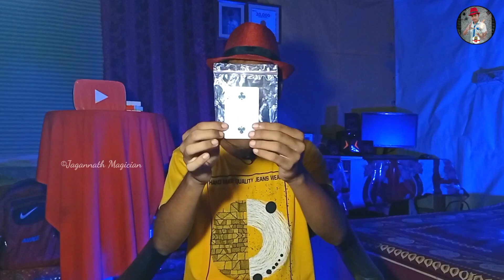জাদু দিয়ে তাস পরিবর্তন করা শিখুন 😍 Amazing Card Change Magic Tutorial In Bangla | Taser Jadu Sikhen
জাদু দিয়ে তাস পরিবর্তন করা শিখুন 😍 Amazing Card Change Magic Tutorial In Bangla | Taser Jadu Sikhen | Jagannath Magician

In this video you will learn how to change a card with magic.

🪄কিছু অসাধারণ জাদুর জিনিসপত্র ⬇️

🌟তাসের প্যাকেট গায়েব করা জাদুর জিনিস

🌟আঙুলে আগুন জালানো জাদুর জিনিস

🌟অদৃশ্য দড়ি (যেকোনো শূন্যে ভাসানো জাদু করতে পারবেন)

🌟রুমাল দিয়ে আংটি গায়েব করা জাদুর রুমাল

🌟দড়ি থেকে রুমাল বানানো জাদুর জিনিস

🌟রুমালের রং পাল্টানো জাদুর রুমাল

🌟মাটি থেকে মিষ্টি বানানোর থলি

🌟রুমাল গায়েব করা জাদুর জিনিস

🌟কারেন্ট ছাড়া হাত দিয়ে লাইট জ্বালানোর লাইট

🧑‍💻 আমার ভিডিও সেটআপ এর জিনিসপত্র ⬇️

🔶আমার মোবাইল স্ট্যান্ড

🔶আমার মাইক্রোফোন

🔶আমার ব্যাকগ্রাউন্ড কালার লাইট

🤠 সুস্থ থাকুন ভালো থাকুন সদাসর্বদা Jagannath Magician চ্যানেলের সাথে জুড়ে থাকুন 🤝

Jagannath Sarkar
From:- Atghara, North 24 Parganas, West Bengal (INDIA)